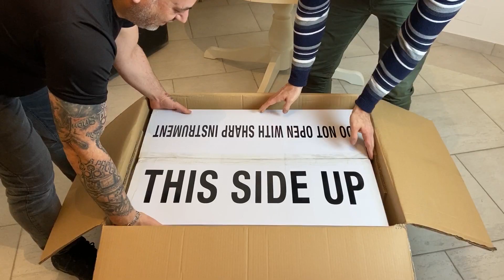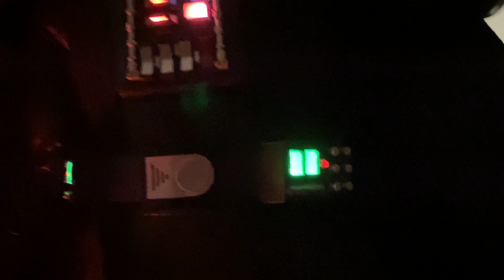DARTH VADER CINEMAQUETTE by Toynami - DA BRIVIDI! Unboxing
La prima statua in scala 1:3 per voi di Visio TV! Darth Vader Cinemaquette direttamente da Toynami! 🚀 Una statua straordinaria dal livello di dettagli davverso sensazionale! Pronti a scoprirla insieme? Andiamo!!! 😜

► TikTok ➜ VisioTV